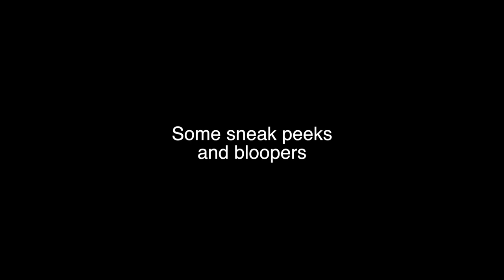Trinitys Three Musketeers Vlog 4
It's that time of year, Trinity's Pit Stop Theatre Co. presents to you The Three Musketeers tha will be taking place at Holy Trinity Catholic High School on December 12, 13, and 14th. Hope to see you all there.